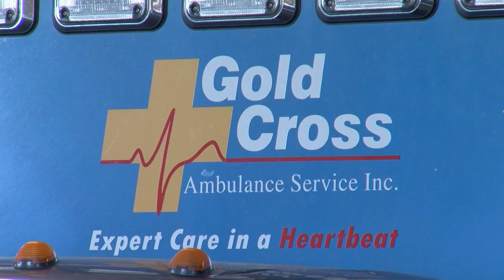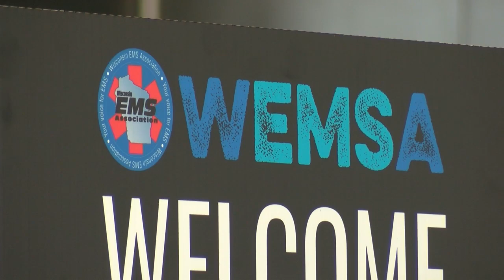'Communities won't have service': Wisconsin EMS providers calling for help amid shortages